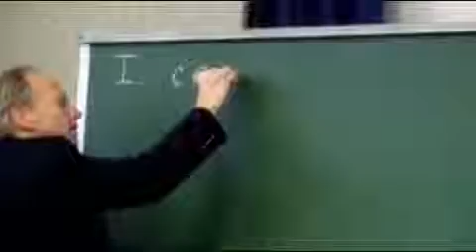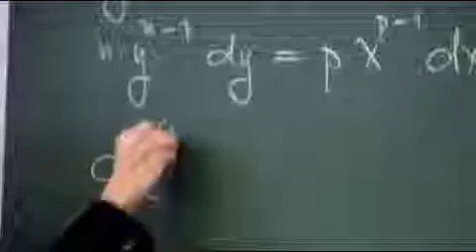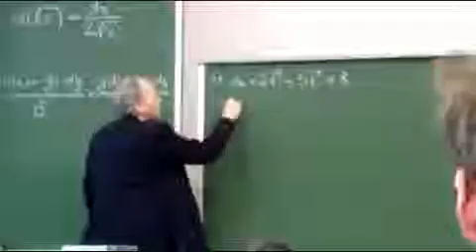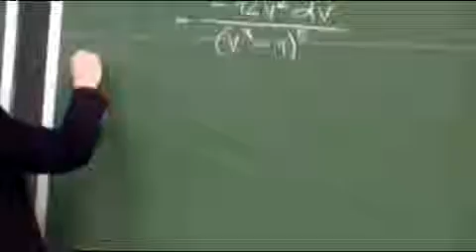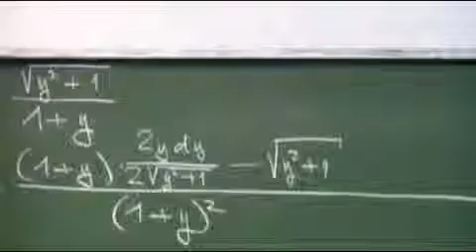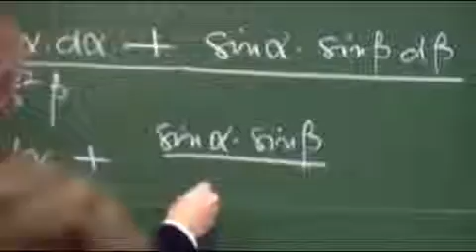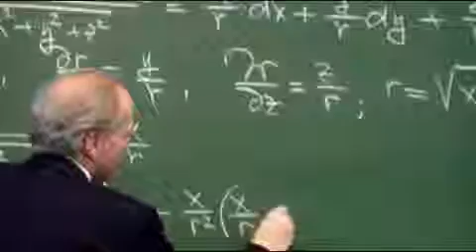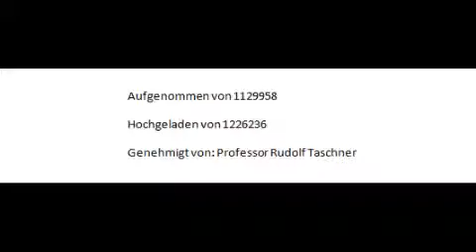Lec.40 Beispiele-Differenzieren 12/12/2012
Thematik:
-) Differenzieren "lernen"